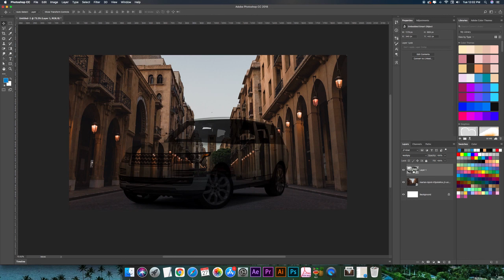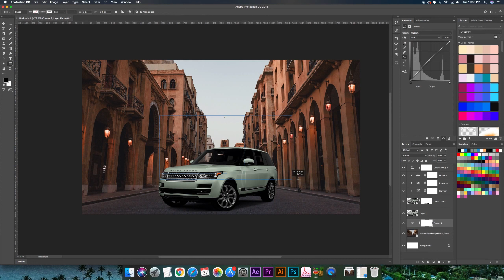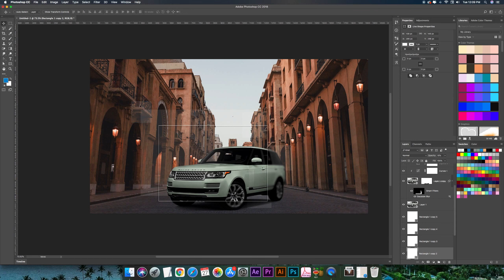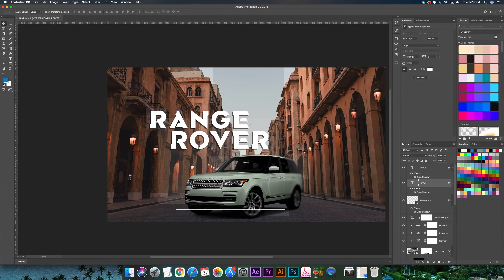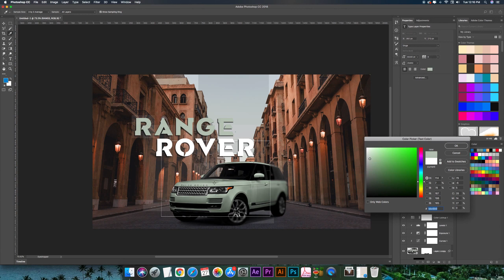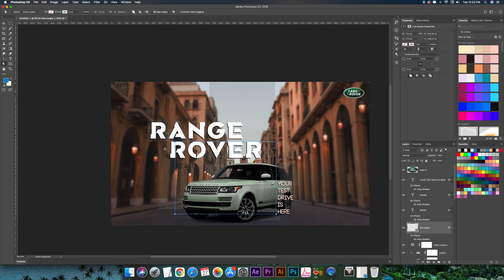How to make banner design in photoshop.